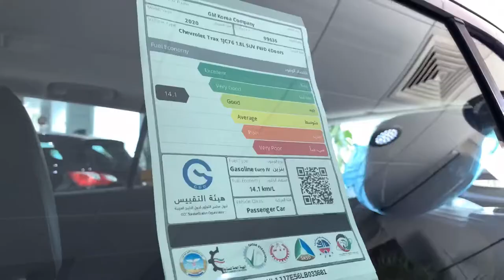من الإمارات شيفروليه تراكس من بن حموده للسيارات مع مهند Chevrolet Trax Premier 2020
1.8 4 Cylinder 6 speed AT 2020 Model